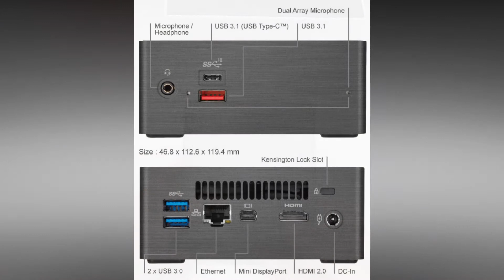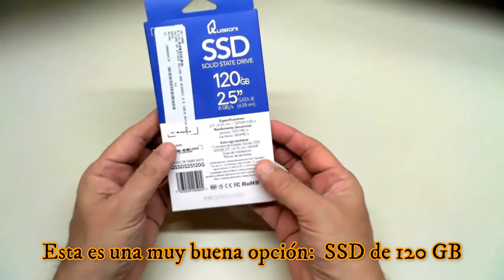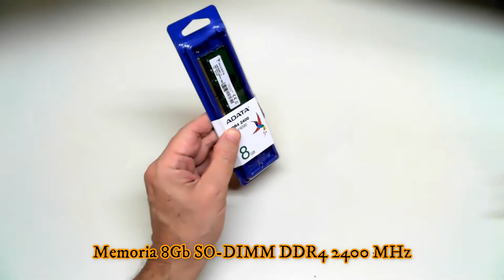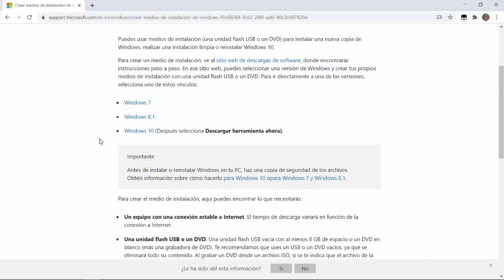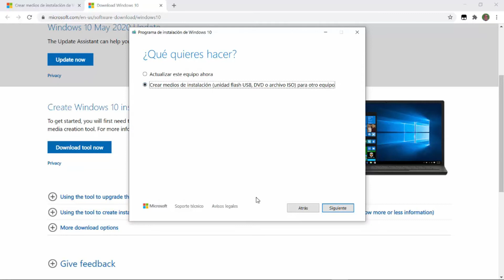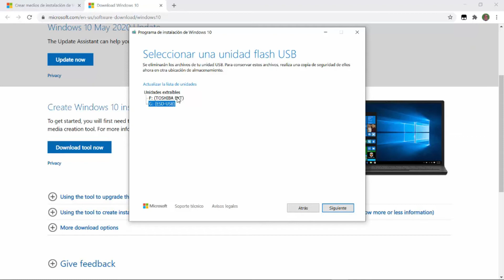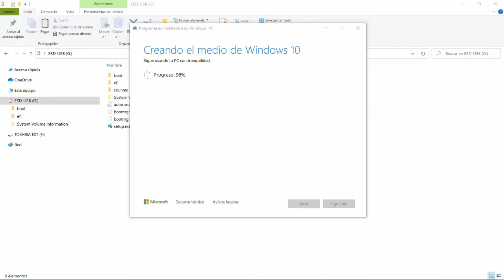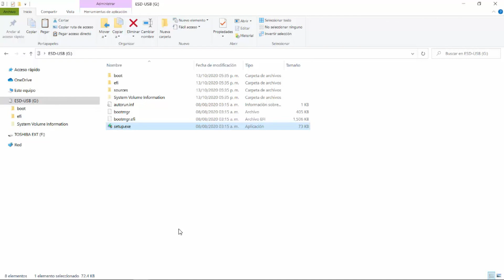GIGABYTE BRIX - Como armar tu mini PC que cabe en tu mano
En este video te enseño como instalar disco duro y memoria a la computadora BRIX de Gigabyte ultra compacta, Tambien te dejo opciones de compra y un tip al final del video de como instalarle el sistema operativo Windows.

Esta PC es ideal para aplicaciones dedicadas como el ZOOM

Ve TODO el video para que aprendas como hacerlo fácilmente.

Cuéntame que te pareció este tutorial en los comentarios abajo.

Aquí te dejo la liga para que veas los demás videos para que logres una mejor PC

Descargo de responsabilidad: algunos de estos enlaces van a uno de mis sitios web y algunos son enlaces de afiliados donde ganaré una pequeña comisión si realizas una compra sin costo adicional para ti.

SUGERENCIAS DE COMPRA
Gigabyte GB-BRI3H-8130 (Ultra Compact Mini PC/Intel UHD Graphics 620/ M.2 SSD/HDMI (2.0a)/Dual Array Micrófono)

Patriot SSD 120GB SATA III Interno unidad de estado sólido 2.5"

Patriot línea Signature DDR4 de memoria 8 GB (1 x 8 GB) SODIMM frecuencia: 2400 MHz (PC4 – 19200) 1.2 V

Logitech - Mk220 - Combo De Mouse Y Teclado Inalámbricos - Negro

Microsoft OEM Software FQC-08930 Windows 10 Professional 64-bit

AuraBeam - Soporte de Pared para televisores de 40 a 70 Pulgadas, visualización Plana (hasta 29,9 kg/VESA 600400 mm/+5 inclinación/40-400 mm Distancia a la Pared)

BenQ GW2480 Monitor LED, Eye-Care Tech, FHD 1080p, HDMI, Negro, 24 pulgadas

Esta es la dirección para que bajes la herramienta para crear medios de instalación

SI TE GUSTO ESTE TUTORIAL...

Y DARLE A LA CAMPANITA...